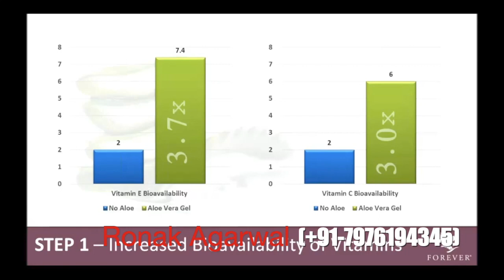Men's Health Care |RonakAgarwal |forever |Foreverlivingproducts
Forever Men's Health Care
Natural care
aloe vera based

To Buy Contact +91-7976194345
or